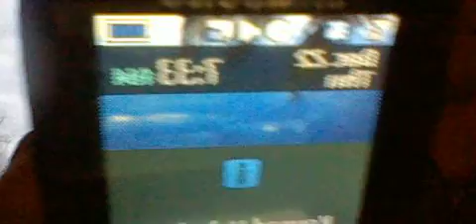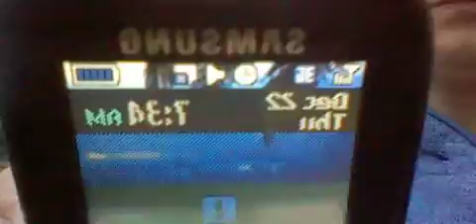HNI 0017 GANGSTALKED- BRANDON BUS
MY TUB.